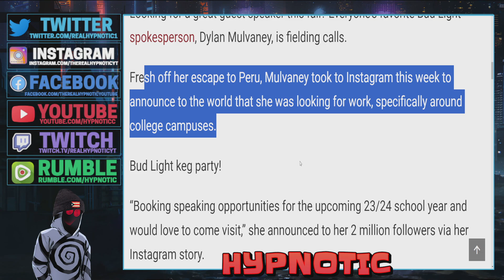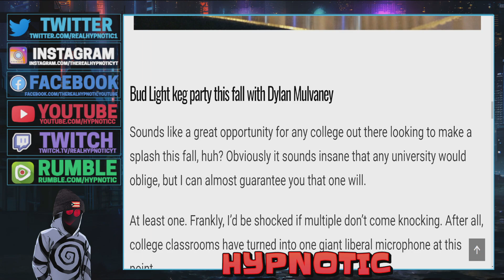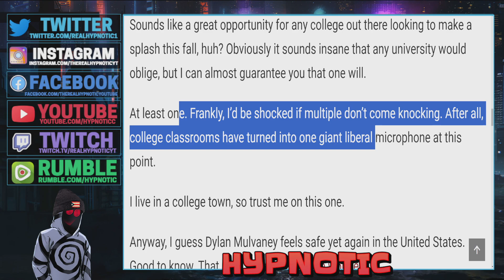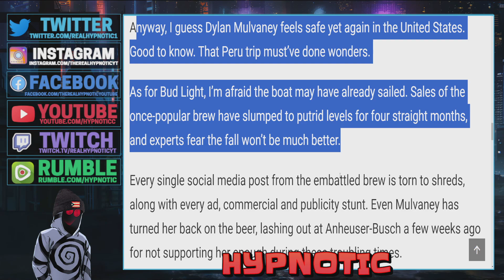GET WOKE GO BROKE | Dylan Mulvaney BEGS FOR WORK From Woke Colleges After FAILED Bud Light FIASCO!